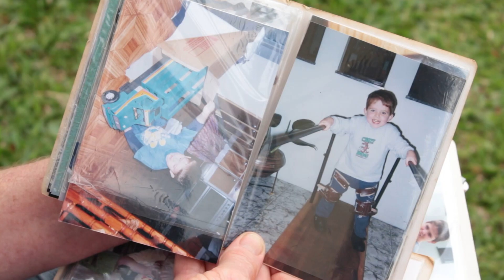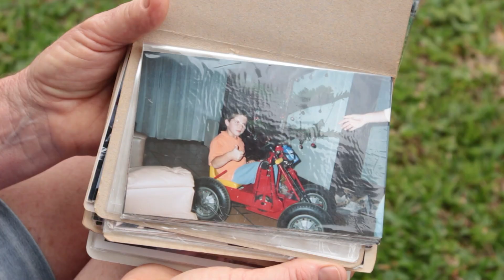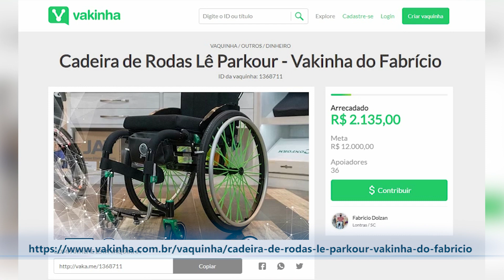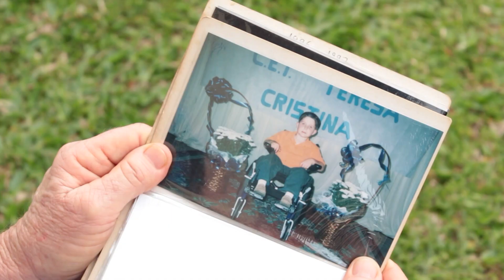Pai constrói moto para filho cadeirante!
Um verdadeiro campeão!
Vamos conhecer um morador de Lontras que é cadeirante e, mesmo com todas as limitações, dá um show em força de vontade. Para continuar com a rotina normal, ele está tentando conseguir uma cadeira de rodas nova.